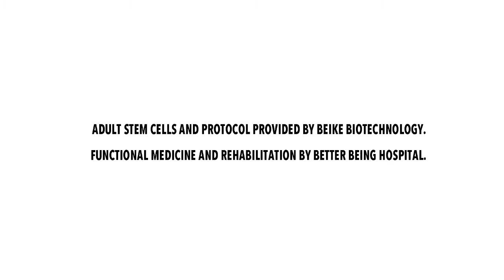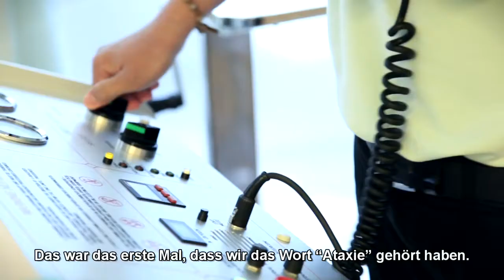Juliet, Spinozerebelläre Ataxie Typ 1 | Stammzellenbehandlungsbericht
Bei Juliet Govender hinterließ Ataxie das Gefühl in der Zeit festzustecken. Durch die Stammzell-Therapie fühlt sie sich wie Neugeboren.